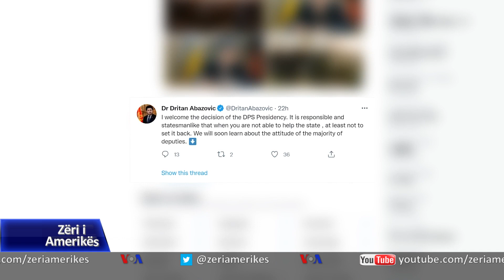Kriza politike në Mal të Zi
Vazhdojnë pasiguritë politike në Mal të Zi. Pas miratimit të marrëveshjes bazë me Kishën Ortodokse Serbe, partia e presidentit Gjukanoviq tërhoqi mbështetjen ndaj qeverisë së pakicës së kryeministrit Abazoviq. Sot Presidenti paralajmëroi mbajtjen e zgjedhjeve të parakohshme parlamentare